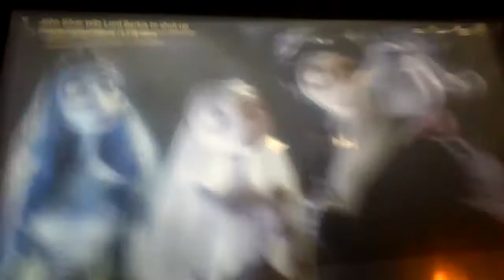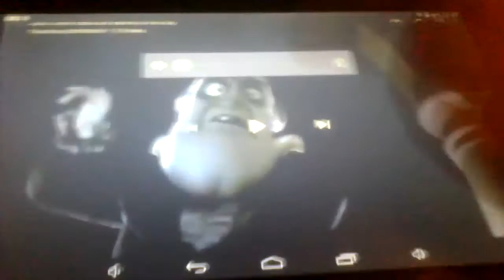Verne The Turtle Tells Off Lord Barkis